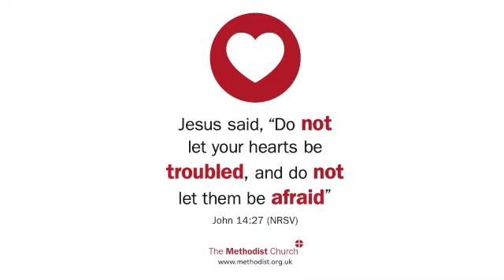Romans 8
This video is about Romans 8